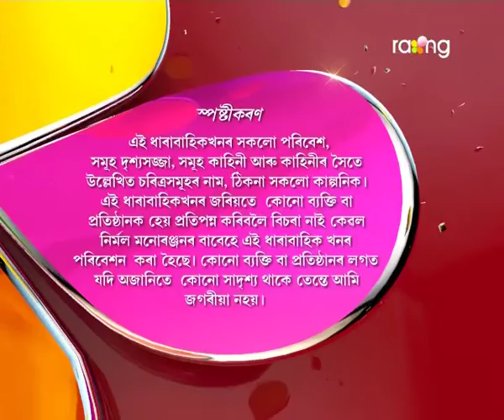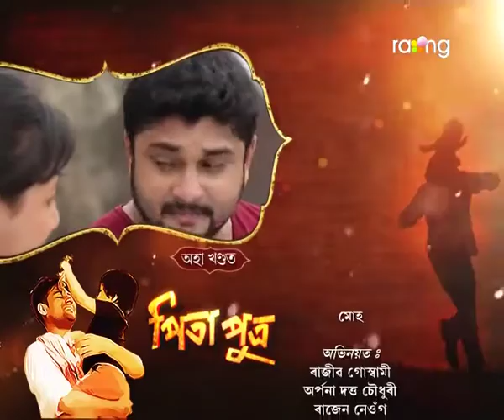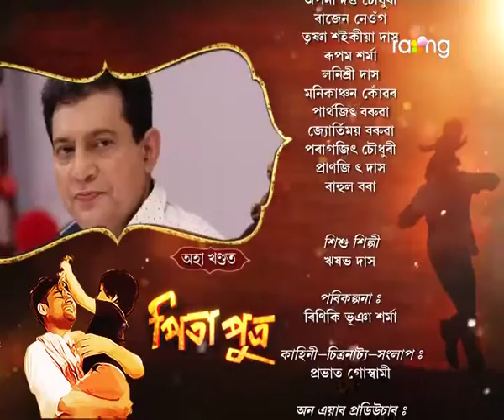Pita Putra | 15th Sep | Full Episode | No 22